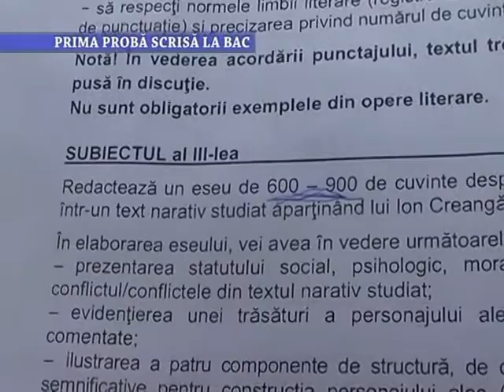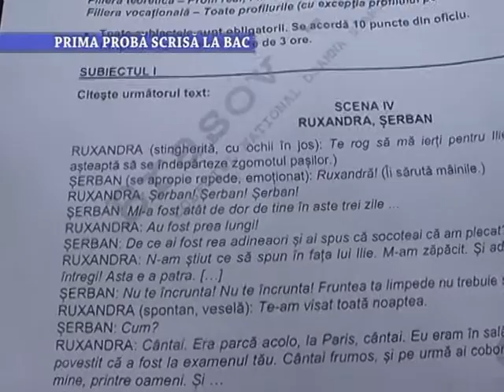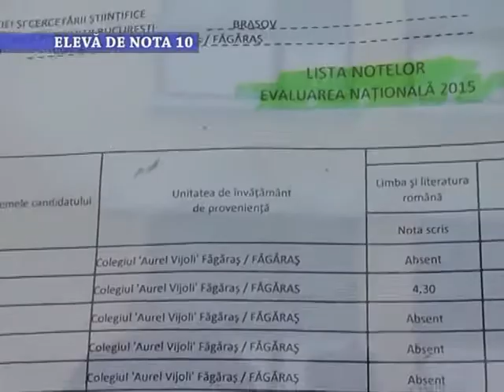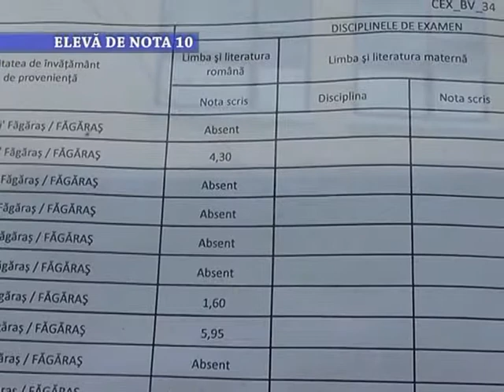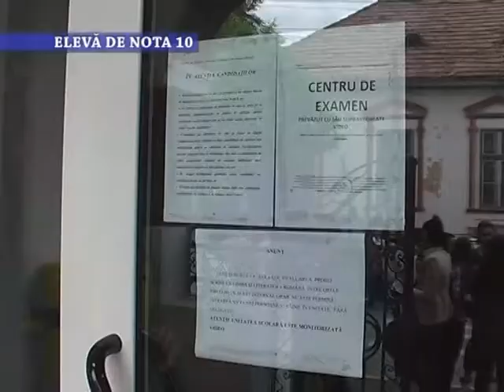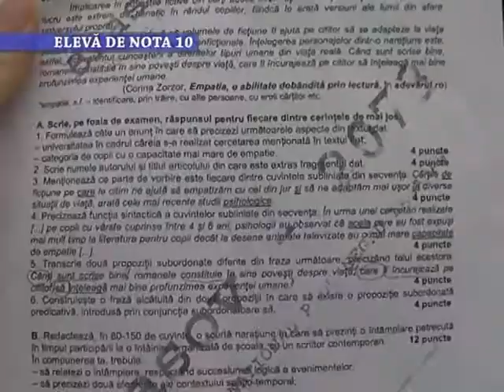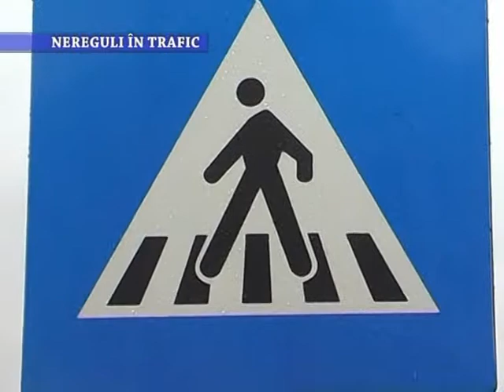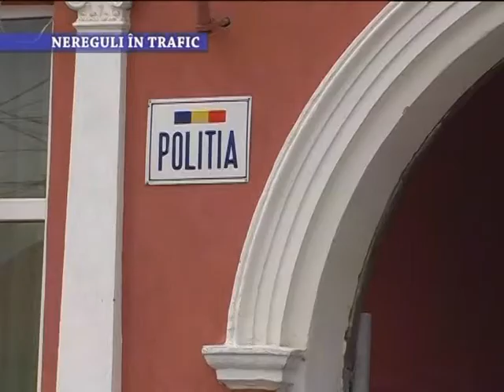Stirile Nova TV Fagaras, 29 iunie 2015